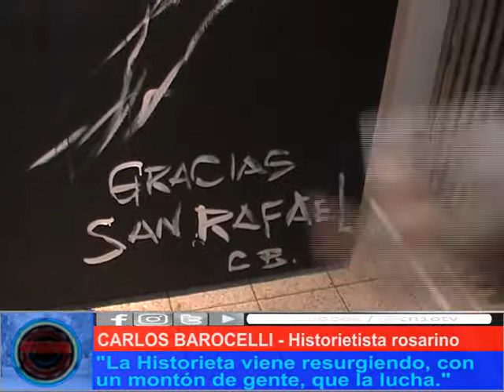MANOS Y MENTES PRIVILEGIADAS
Otra vez en el ECA SUR de San Rafael,  se realizó una exposición artística que superó las expectativas de sus propios organizadores. Estuvo presente con muchas de sus obras, el historietista Carlos Barocelli deslumbrando a los concurrentes. Emocionante velada, donde también la música estuvo presente gracias al dúo Verónica y Franco, artistas locales.